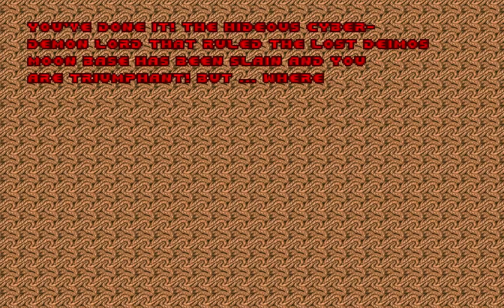Ultimate Doom Playthrough - Part 17 (E2M8: Tower of Babel)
Ultimate Doom Playthrough - Hurt Me Plenty Difficulty - Zdoom